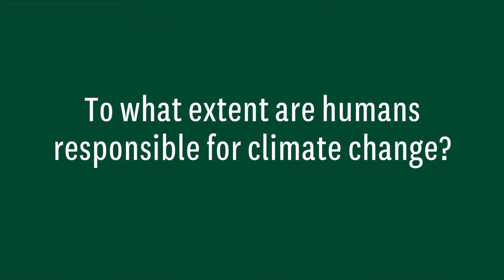To What Extent Are Humans Responsible For Climate Change?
Professor James Renwick discusses how responsible humans are for climate change.